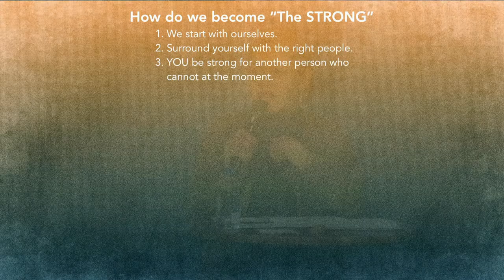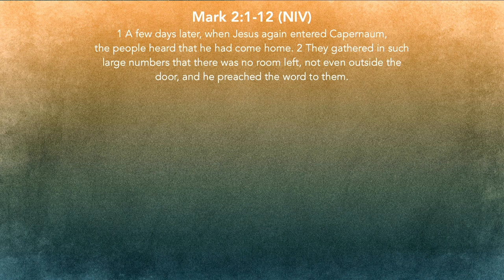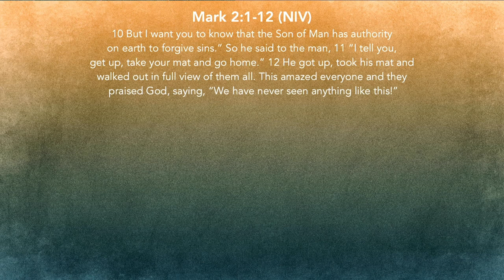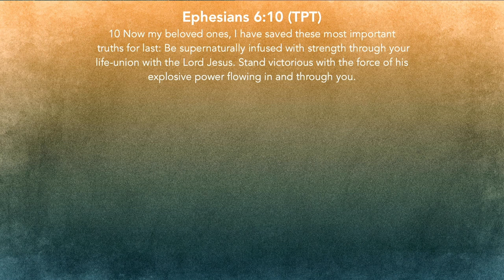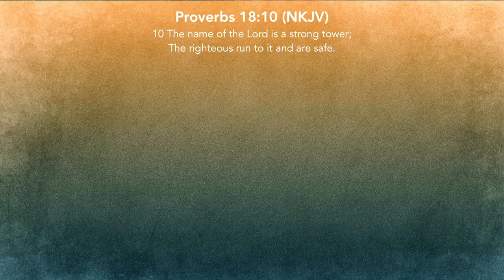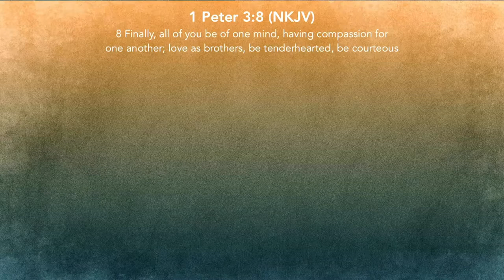The Strong | Mid-Week Service | Alexis Ruiz and Pastor Virginia Ruiz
Speakers: Alexis Ruiz and Pastor Virginia Ruiz

How do we become “The STRONG?"
1. We start with ourselves.
2. Surround yourself with the right people.
3. YOU be strong for another person who cannot at the moment.

Mark 2:1-12 New International Version (NIV) talks about Jesus Forgives and Heals a Paralyzed Man:
1 A few days later, when Jesus again entered Capernaum, the people heard that he had come home. 2 They gathered in such large numbers that there was no room left, not even outside the door, and he preached the word to them. 3 Some men came, bringing to him a paralyzed man, carried by four of them. 4 Since they could not get him to Jesus because of the crowd, they made an opening in the roof above Jesus by digging through it and then lowered the mat the man was lying on. 5 When Jesus saw their faith, he said to the paralyzed man, “Son, your sins are forgiven.”

6 Now some teachers of the law were sitting there, thinking to themselves, 7 “Why does this fellow talk like that? He’s blaspheming! Who can forgive sins but God alone?”

8 Immediately Jesus knew in his spirit that this was what they were thinking in their hearts, and he said to them, “Why are you thinking these things? 9 Which is easier: to say to this paralyzed man, ‘Your sins are forgiven,’ or to say, ‘Get up, take your mat and walk’? 10 But I want you to know that the Son of Man has authority on earth to forgive sins.” So he said to the man, 11 “I tell you, get up, take your mat and go home.” 12 He got up, took his mat and walked out in full view of them all. This amazed everyone and they praised God, saying, “We have never seen anything like this!”

Ephesians 6:10 TPT talks about Spiritual Warfare
10 Now my beloved ones, I have saved these most important truths for last: Be supernaturally infused with strength through your life-union with the Lord Jesus. Stand victorious with the force[a] of his explosive power flowing in and through you.